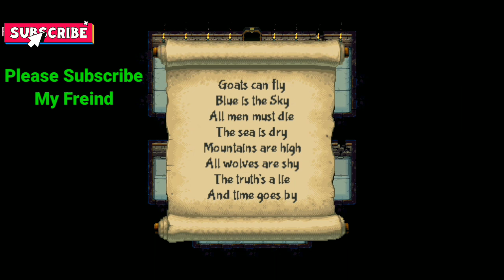Dungeons And Dreadrock Chapter 71 To 80 Gameplay Walkthrough (Android iOS) Puzzle games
Dungeons And Dreadrock 71 To 80 Gameplay Walkthrough (Android iOS) Puzzle Game 2022

Chapter 71 - 00:00 True Or False
Chapter 73 - 01:01 Lucky Number
Chapter 74 - 01:35 Living Shield
Chapter 75 - 03:03 Haunted
Chapter 76 - 03:29 Sacrifice
Chapter 77 - 05:12 Deception
Chapter 79 - 05:40 Chamber Of Death
Chapter 80 - 06:18 Rotation

Oldschool Puzzle and Combat Dungeon Crawling

The Spirit of 1980's home computer RPGs revived for contemporary audiences and platforms.

Dig your way through 100 handcrafted levels into the ancient depths of Dreadrock Mountain.

Relive memories of oldschool dungeon crawlers, like Dungeon Master and Eye of the Beholder.

Play short sessions on your mobile phone or tablet, and fight and puzzle over hours of playtime.

dungeons of dread rock